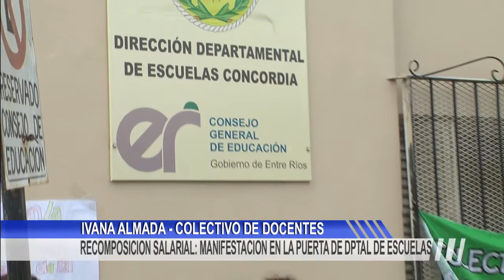RECOMPOSICION SALARIAL MANIFESTACION EN LA PUERTA DE DPTAL DE ESCUELAS